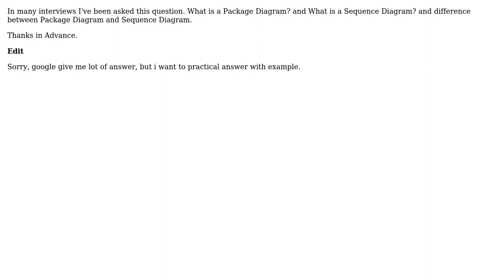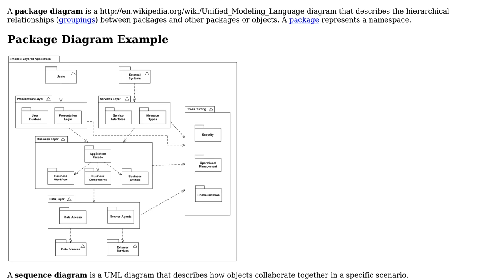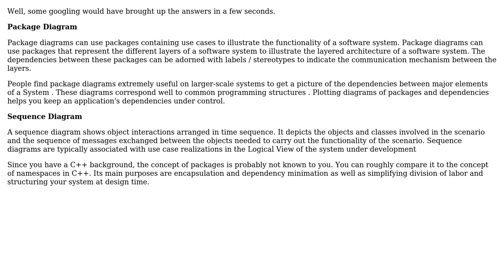Software Engineering: What is a Package Diagram? and What is a Sequence Diagram? (2 Solutions!!)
Software Engineering: What is a Package Diagram? and What is a Sequence Diagram?

With thanks & praise to God, and with thanks to the many people who have made this project possible! | Content (except music & images) licensed under CC BY-SA | Music | Images & others | With thanks to user SAMIR RATHOD user McMannus user Korey Hinton user Bart van Ingen Schenau and the Stack Exchange Network Trademarks are property of their respective owners. You are responsible for your own actions.